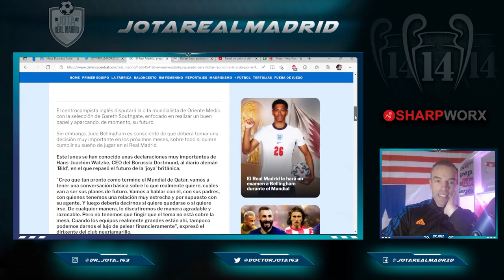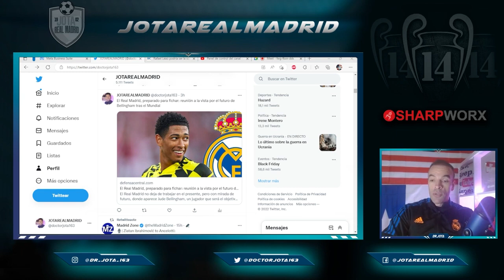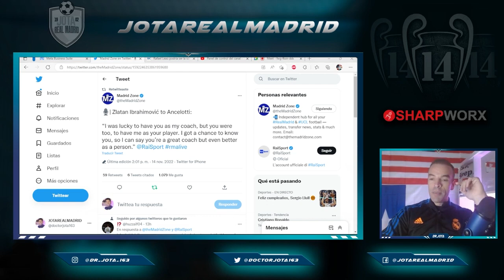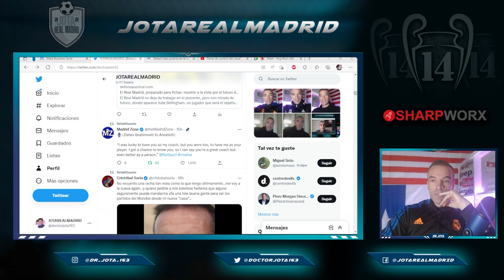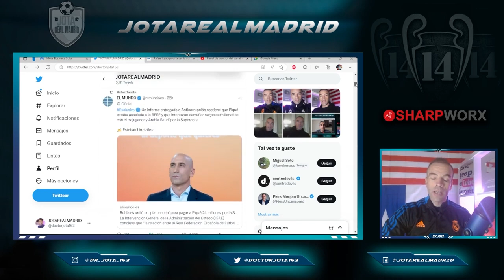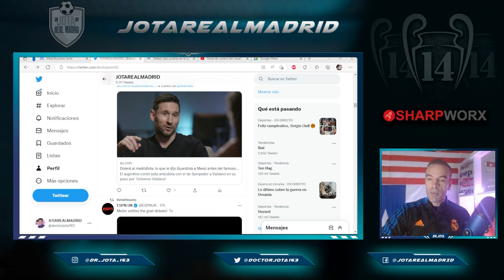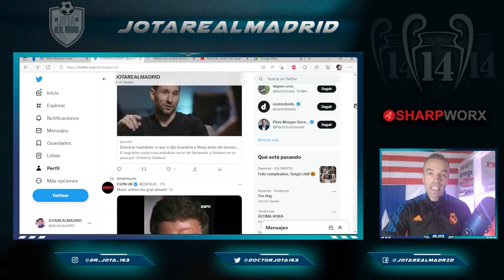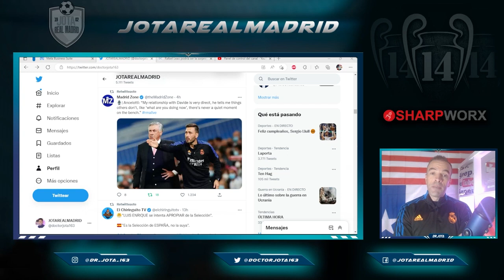Reunión por Bellingham en cuanto termine el mundial | estupidez MÁS GRANDE de Soria vuelve a ARRASAR